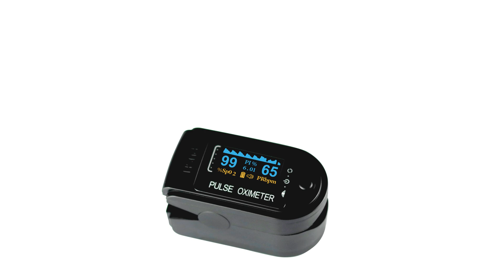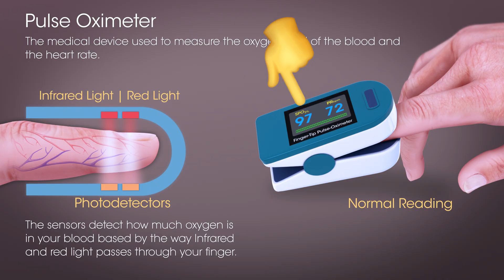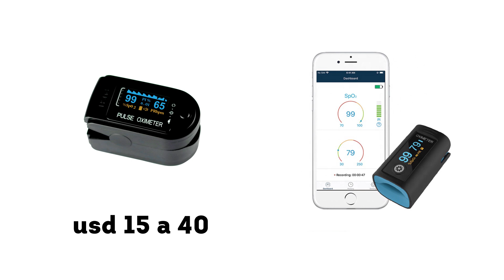OXIMETRO: Que es y como se usa (y consejos)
Review del oximetro Yonker + una pequeña guía de uso para todos los oximetros.